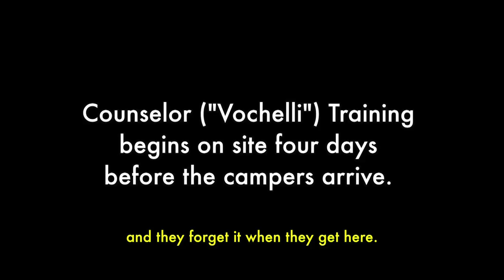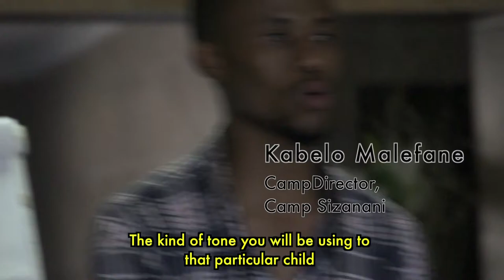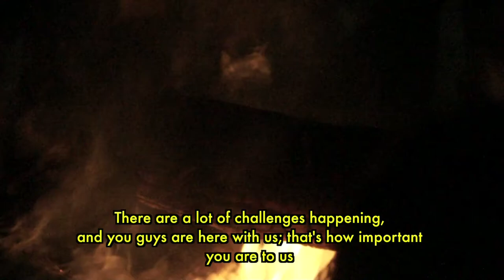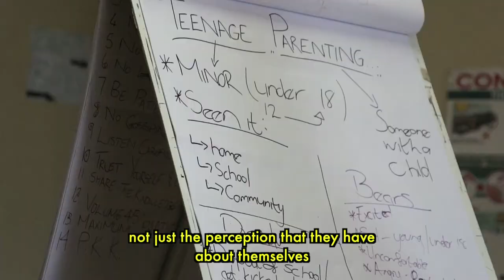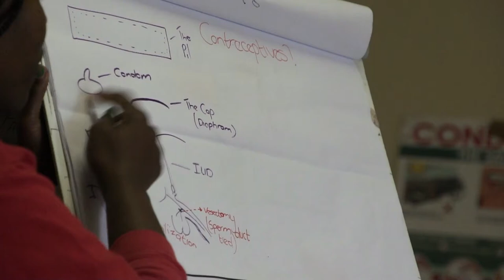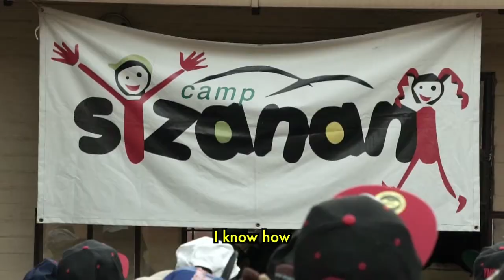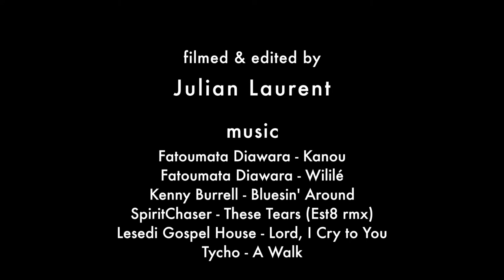Global Camps AFRICA -- 10 Years of Empowering Children (closed captioning)